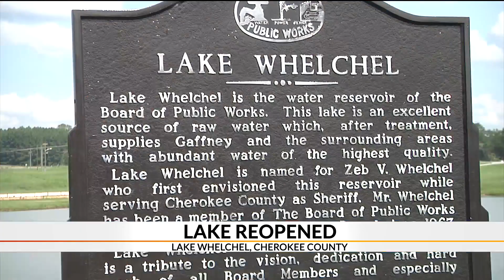Lake Whelchel reopens